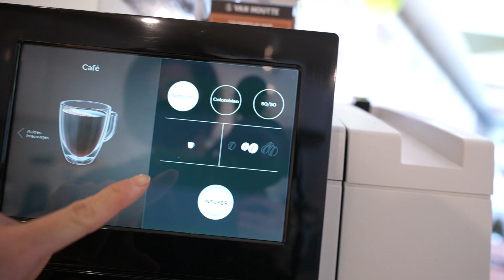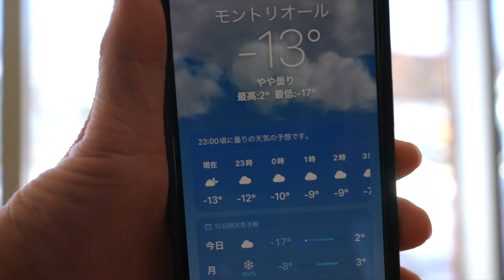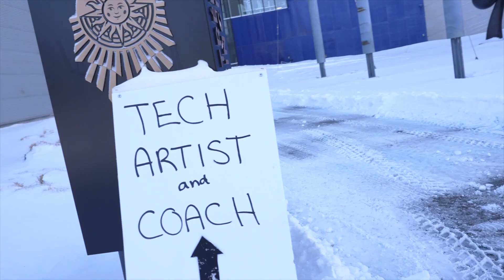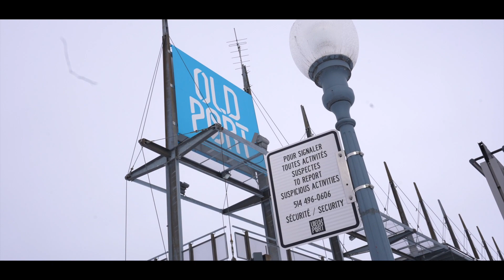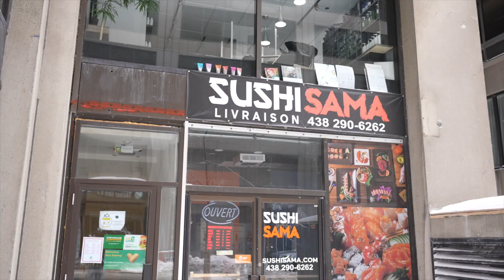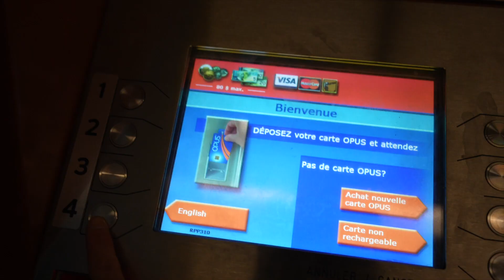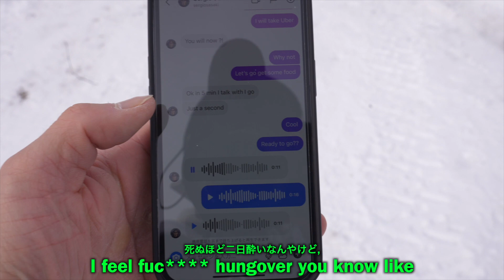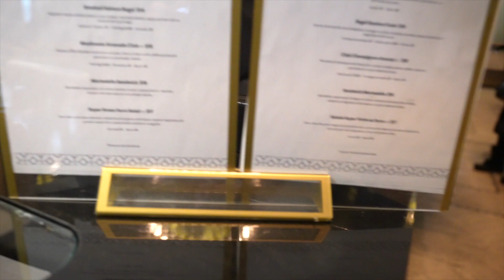世界最高峰の身体能力と筋肉を維持するための本当は見せたくないリアル過ぎる休日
★アクトレ一押しのサプリメントはこちら【マルチビタミン】

★PhDプロテインのプロテインバー【割引コード：ACTRE】

【STRONG15】アクトレコードで15％オフ！

★20時にyoutube動画を配信しております！！

僕はサーカスをもっと身近に感じて欲しい

コロナの影響で舞台に立つアーティストが苦しい思いをしている今だからこそ伝わることや伝えたいことがあります。
１人でも多くの人の役に立ちたい・感動させたいそして、楽しませたい！！

おもしろ役に立つチャンネルを目指し毎日コツコツ頑張っていきます！